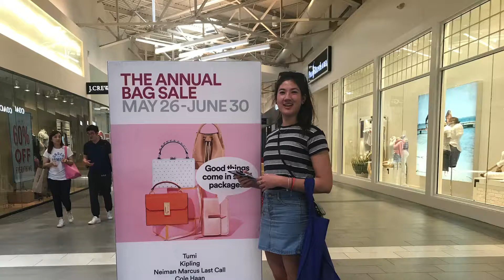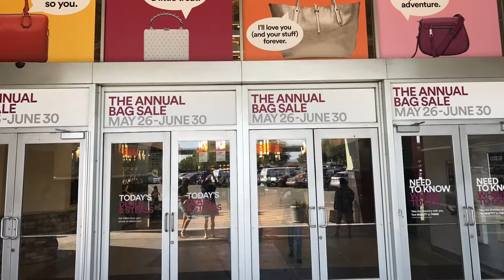My Bag from the Great Mall Annual Bag Sale 2017!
Finding the right bag is more difficult than you'd think.  But at the Annual Bag Sale May 26-June 30, 2017, you'll find THE BAG at greatly reduced prices!